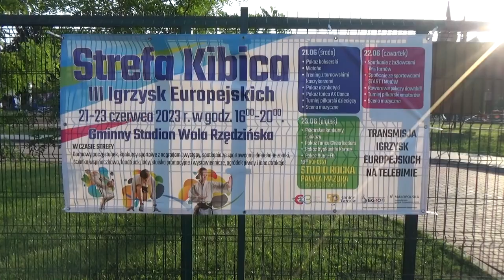Bariery Dla Niepełnosprawnych Igrzyska Europejskie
Stadion sportowy w Woli Rzędzińskiej